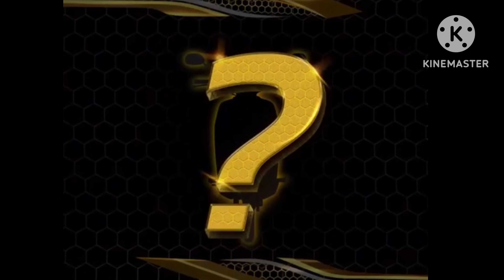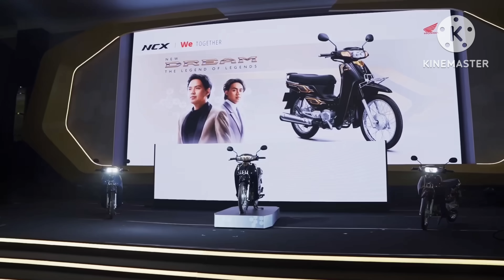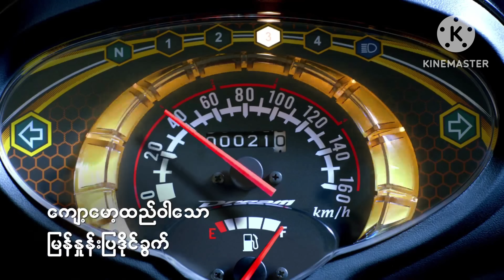(ចេញផ្លូវការហើយ) Honda Dream 2025 ប្ដូពីពណ៍ក្រហម ទៅ ក្រហមគ្រើម 100% | ព័ត៍មានពិត១០០ភាគរយ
⚠️ចំណាំ : សូមកុំយកវីដេអូយើងខ្ញុំទៅផុសបន្តដោយគ្មានការអនុញ្ញាត ។